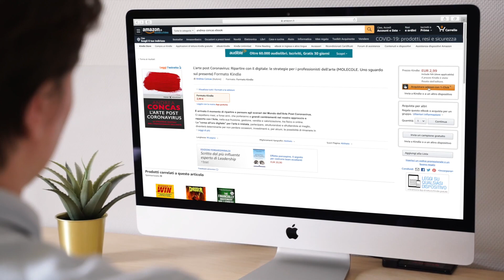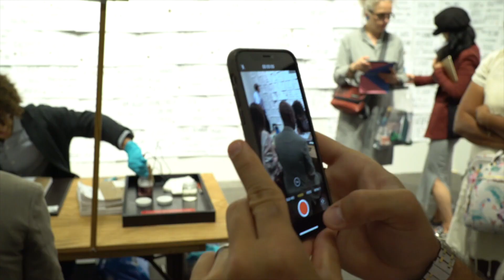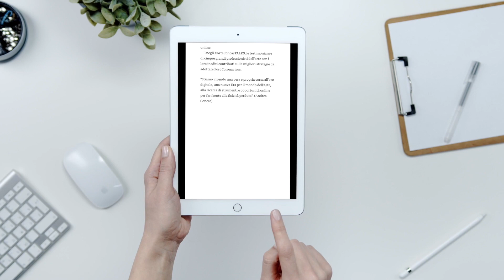L'Arte Post Coronavirus | Ebook | Andrea CONCAS | ArteCONCAS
È arrivato il momento di ripartire e pensare agli scenari del mondo dell'arte post Coronavirus

Trovare nuove strategie e soluzioni grazie al digitale non è mai stato così importante come ora

Per questo ho deciso di scrivere il mio ultimo eBook, edito da Edizioni Piemme

Una guida per orientarsi in quella che sarà l'Arte 3.0, tra marketing digitale, social network, SEO, personal branding, viewing room e i migliori canali di comunicazione e promozione online.

E negli ArteConcasTALKS, le testimonianze di cinque grandi professionisti dell'arte con i loro inediti contributi sulle migliori strategie da adottare Post Coronavirus.

La corsa all’oro digitale è iniziata...sei pronto a farne parte?

ACQUISTA SUBITO L'EBOOK "L'ARTE POST CORONAVIRUS" A SOLI € 2,99

SCOPRI IL LIBRO "ProfessioneARTE: i protagonisti,  le opportunità di investimento, le nuove sfide digitali" DI ANDREA CONCAS...

ORA IN TUTTE LE LIBRERIE

Parla subito con gli Assistenti Vocali di ArteConcas!!

Inizia a parlare con ArteConcas su Amazon Alexa

ArteConcasBOT è il primo BOT del mondo dell’arte che risponde alle tue domande sull'Arte e gli Artisti, tra contenuti interattivi, video, approfondimenti, curiosità e molto altro, “quando vuoi e dove vuoi”.
Inizia subito con lo street artist più famoso e misterioso al mondo .

Scopri Banksy.

Parlo di arte e di marketing culturale, scopro un “segreto” al giorno, e pubblico tre video a settimana...

Su Instagram qualcosa in più..

E tu cosa aspetti?

Scopri i segreti del mondo dell’arte...

Ogni giorno vivo, comunico e parlo d’arte con chiunque e dovunque, come fondatore di Art Backers e Art Rights, docente, consulente, speaker o relatore…